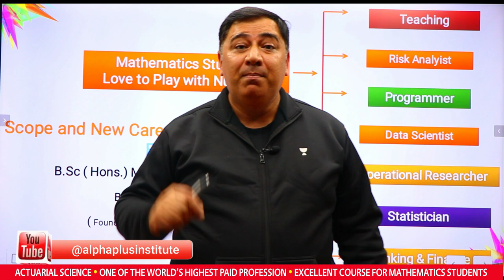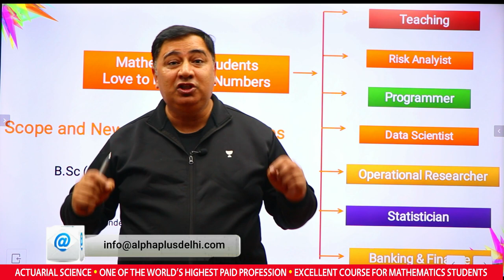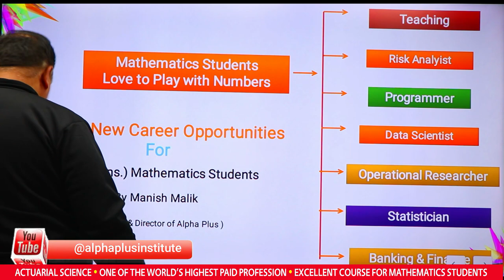New Career Opportunities for Mathematics Lovers for B.sc Hons Mathematics Students | Alpha plus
ARE YOU LOVE TO PLAY WITH NUMBERS? are you student of B.Sc (Hons) Mathematics. New Career Opportunities for Mathematics Lovers!! Webinar  By Manish Malik .
 Regard - Alphaplusdelhi.com